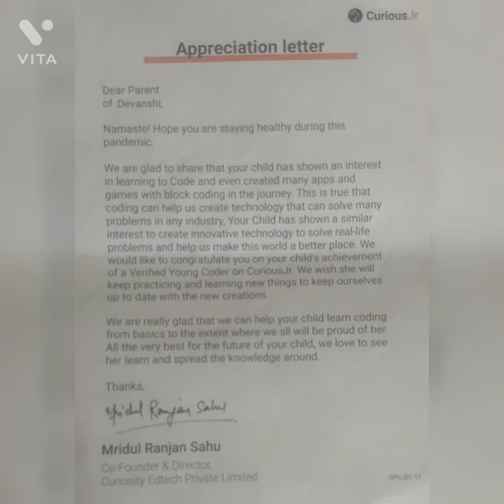My 9th tank in Curious Jr competition